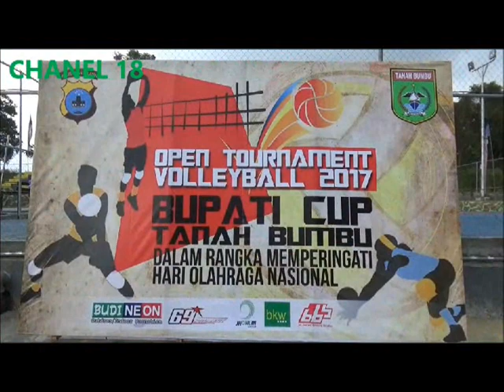TURNAMEN BOLAVOLI 2017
BUPATI TANAH BUMBU CUP 2017, DIIKUTI 28 KLUB BOLAVOLI, MEMPEREBUTKAN TOTAL HADIAH UANG TUNAI SEBESAR 117 JUTA RUPIAH.